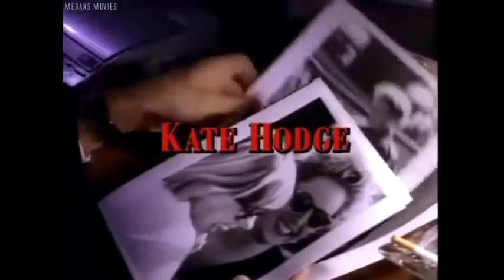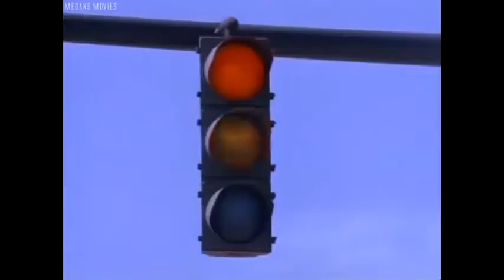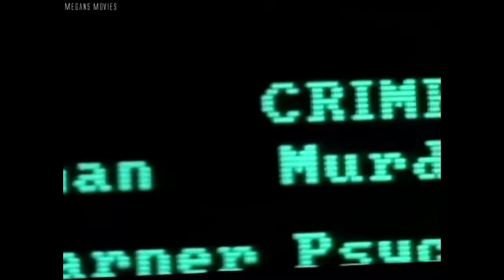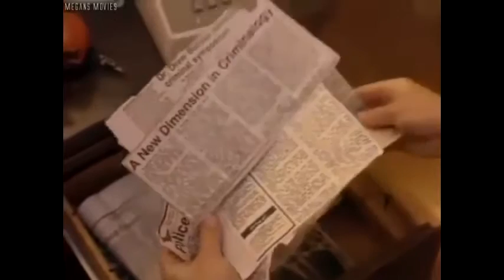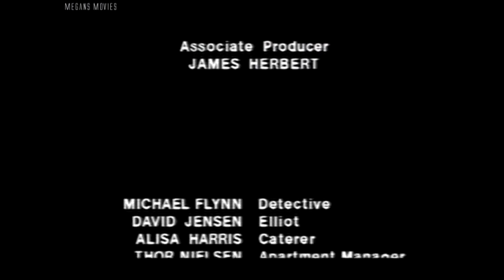Love Kills 1991 TV Crime Movie